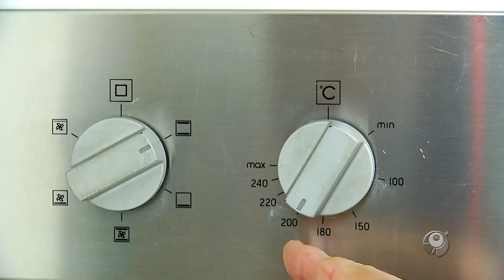PICANHA NO SAL GROSSO E ARROZ PIAMONTESE